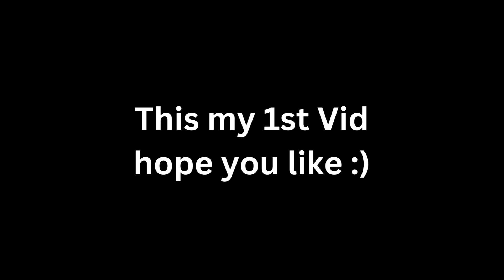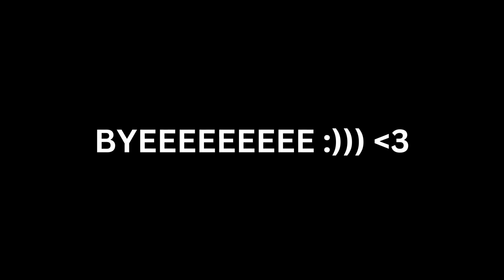NewJeans 'Super Shy' But Every Time They Say "Shy" It Speeds Up (Ending is crazy 😨😮)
Hey my Icedicers, Its Mina! I thought of this idea and just had to make it, fingers crossed I followed Youtubes Policy's (LOL!)